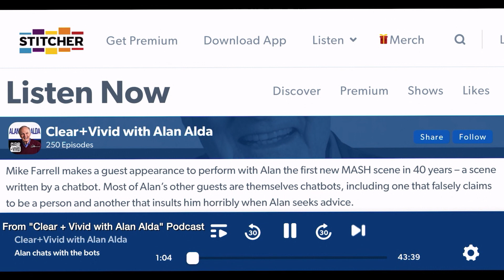Stony Brook Media Group News Show - March 10, 2023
The students in the Stony Brook Media Group give you the latest headlines from around the world, discuss the implications of Chat GPT, recap CPAC and preview the upcoming Oscars.

To listen to the full "Clear and Vivid with Alan Alda Podcast" episode on Chat GBY referenced in our show go to this